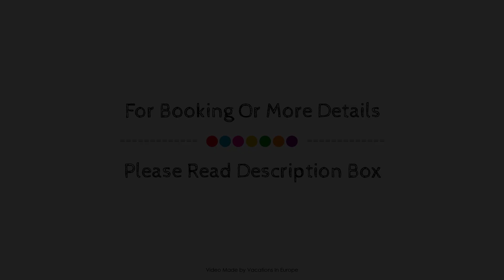Mareblue Beach, Corfu Island, Greece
Searching For
1. Mareblue Beach - Corfu Island
2. Mareblue Beach - Corfu Island Virtual Tour
3. Mareblue Beach - Corfu Island Rooms
4. Mareblue Beach - Corfu Island Amenities
5. Mareblue Beach - Corfu Island Videos
6. Mareblue Beach - Corfu Island Offers
7. Mareblue Beach - Corfu Island Deals
Audio Credit:
Track Title: Subway Dreams
Artist: Dan Henig